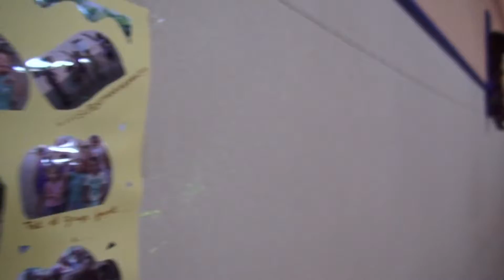Festa final del Casal d'Estiu 2013